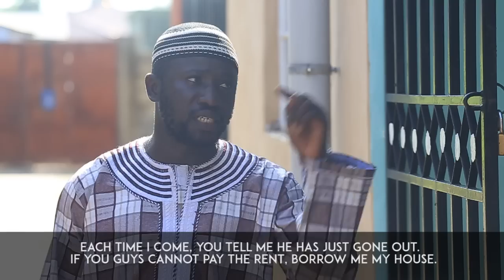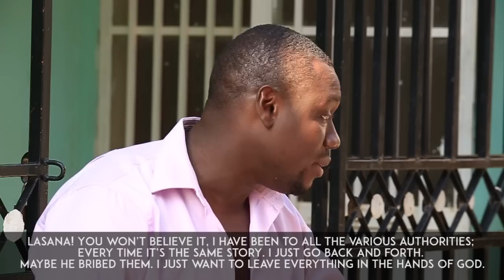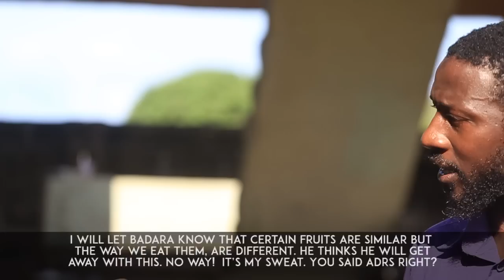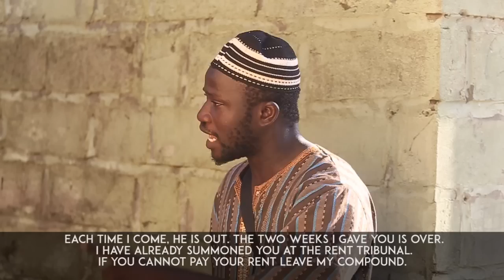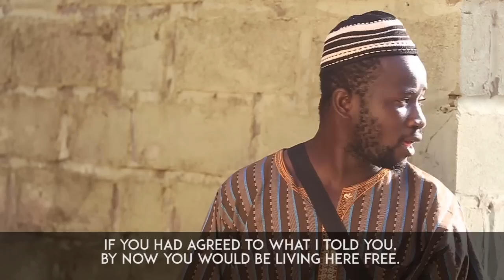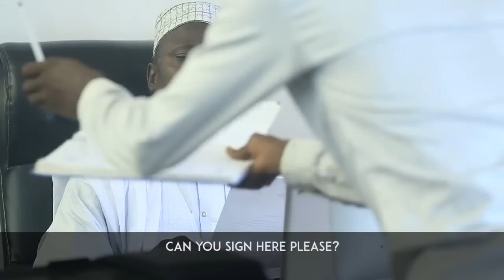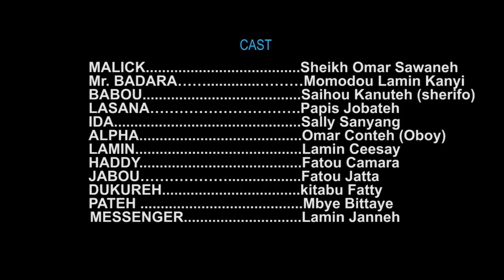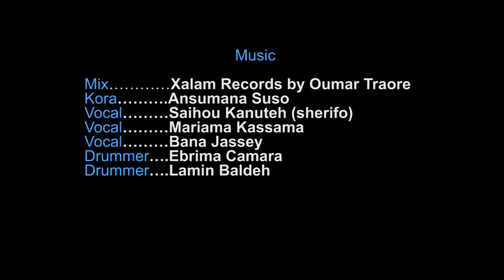MY BOSS 1